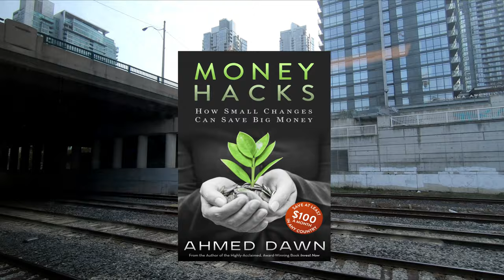Moments | Inspired by Life | Episode 11 | Toronto, Canada | N08N01519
Featured moments in today's episode:

- Union Station, Downtown Toronto.
- Timelapse video. Location: Go Train counter at Union Station, Toronto, Canada
- Go Train journey from Union Station to East Gwillimbury, Regional Municipality of York.